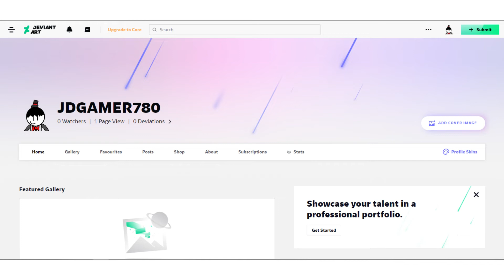Ahora tengo Deviantart!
Siganme!